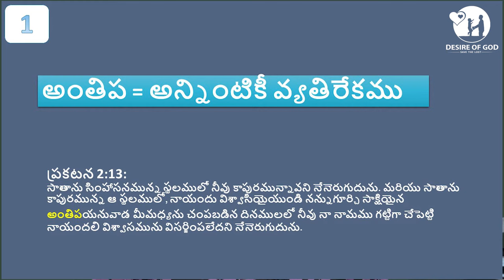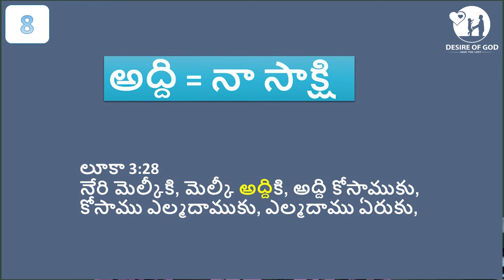బైబిల్ లోని పదములకు - అర్ధములు